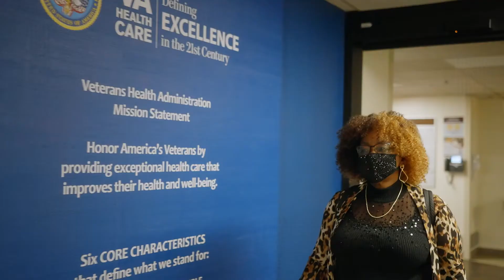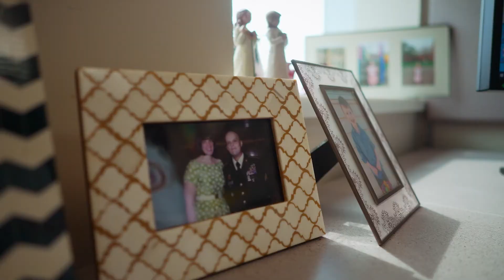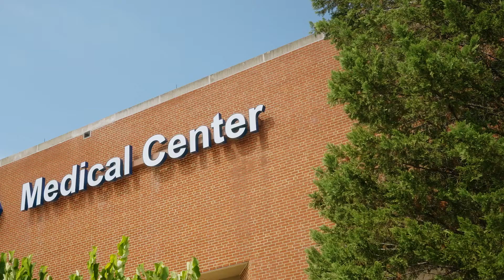Cancer Clinical Trials and Veterans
The Veteran Health Administration’s National Oncology Program Office (NOP) is leading the future of cancer care and standing shoulder to shoulder with Veterans diagnosed with cancer. Clinical trials are one of the ways that NOP does this. By participating, Veterans can not only receive some of the most cutting edge care, but help form how cancer is treated in the future.